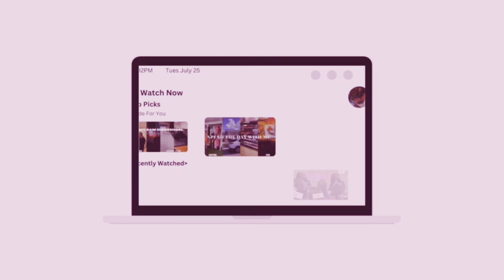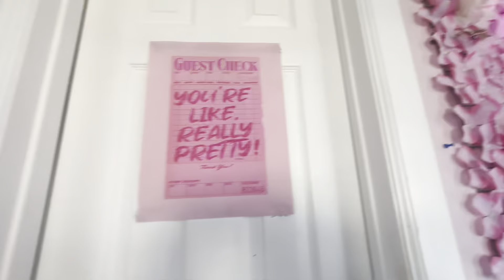BACK 2 SCHOOL PREPARATIONS: *hair & nail appointment* *eyebrow waxing* + more!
hiiii SJ SQUADDDDD we’re back with another videooo! i hope you guys are doing well and feeling even better!

THANK YALL SM FOR TUNING IN AND REMEMBER TO STAY SAFE AND GOD BLESS YOU!  HAVE A BLESSED SCHOOL YEAR ;)

votd: “The LORD is my shepherd; I shall not want.”